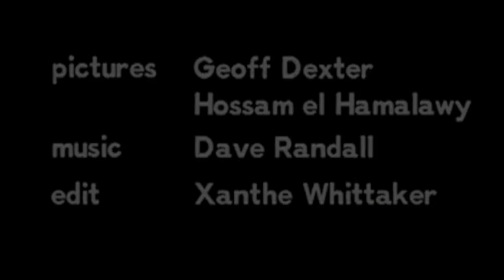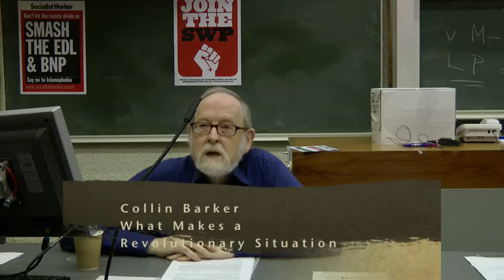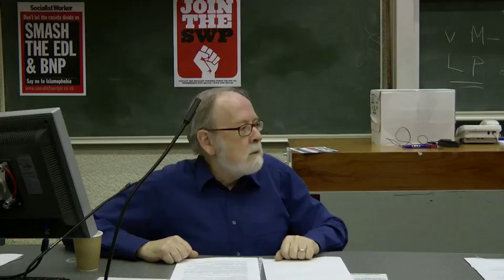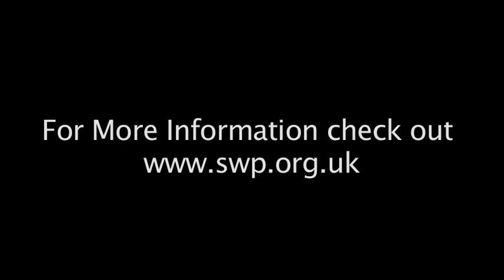What makes a revolutionary situation - Colin Barker - Marxism 2011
Speaker - Colin Barker - author of:
Solidarnosc from Gdansk to Military Repression

Leadership and Social Movements

Festival of the Oppressed: Solidarity, Reform and Revolution in Poland, 1980-81

Marxism 2011
The global revolt against our rulers infused the Marxism 2011 festival in central London last weekend. It lifted the atmosphere, debates and the size—with over 4,500 people attending.

It was the largest Marxism—the annual festival hosted by the Socialist Workers Party (SWP)—in over a decade.

The event brought together striking workers in Britain with activists from Egypt, Greece and other countries, who are at the forefront of fighting for change.  Last year's student revolt in Britain and the revolutions in the Middle East also inspired the mood.  The presence of strikers and their supporters, fresh from picket lines and protests, meant a fighting spirit filled the hall.

Many rooms were filled to capacity. Huge queues formed for Terry Eagleton's meeting on the Communist Manifesto on Saturday with hundreds unable to get in.
Meetings on Frantz Fanon, chaos and science, Greece and the Eurozone crisis, and Tony Cliff, the founder of the SWP, were jam packed.

Leading trade unionists—including Billy Hayes of the CWU, Steve Hart of Unite and Kevin Courtney of the NUT—came to debate the next stage of the fight against the Tories.

Left wing theorists—like Tariq Ali, Peter Thomas, Ben Fine, Esther Leslie, Paul Gilroy and John Bellamy Foster—discussed imperialism, economics, art and other subjects.
Writers Nina Power, Laurie Penny and Socialist Worker editor Judith Orr debated how to win women's liberation.

Sameh Naguib from the Egyptian Revolutionary Socialists, writer Haifa Zangana and Sami Ramadani told of the impact of the Arab Spring.

Jim Swire, the father of one of the Lockerbie bombing victims, spoke to a large crowd alongside civil rights lawyer Gareth Peirce on the miscarriage of justice in that case.

There were also courses and meetings that laid out the basis of socialist ideas, such as how Marxist economics works, what makes a revolution and what kind of party we need.

A number of people who hadn't been to Marxism for a few years came again, angered by the attacks working people face and inspired by the fightback.

This year's Marxism was the first to take place at University College London. The fact that it was all taking place on one site added to the festival feeling.

At the closing rally on Monday, Sameh Naguib from Egypt spoke about the ongoing struggle against the regime there. "This is a historical moment of extraordinary significance," he said. "History doesn't keep giving us chances like this. We have to take that chance now.

Charlie Kimber from the SWP wrapped up the rally. "The resistance is coming here too," he said. "But we have to be organised to fight back and defeat the cuts. We have to be ready for it. We have to be pushing for strikes and resistance.

"And we need stronger socialist organisation at the centre of all that, fighting for a revolutionary socialist future."

by Matthew Cookson